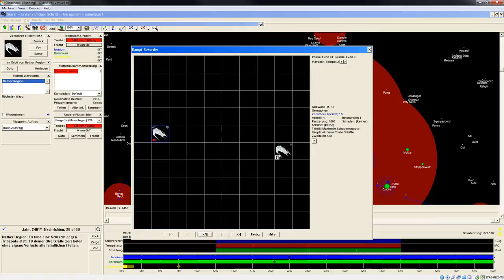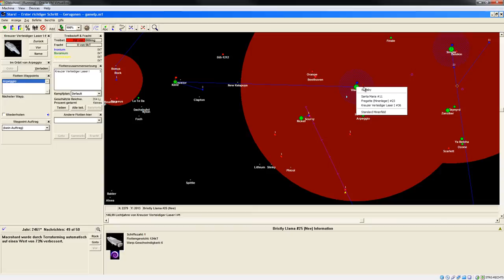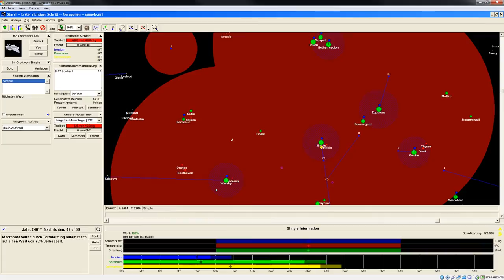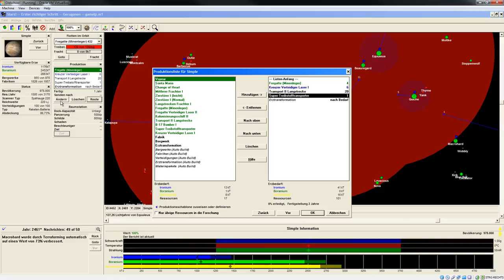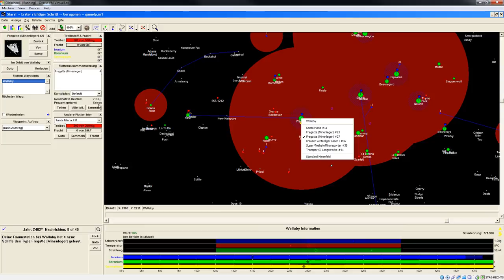Let's Play Stars! Einleitung 25